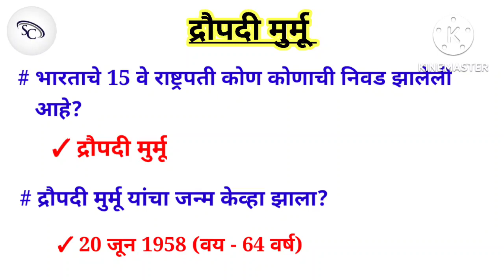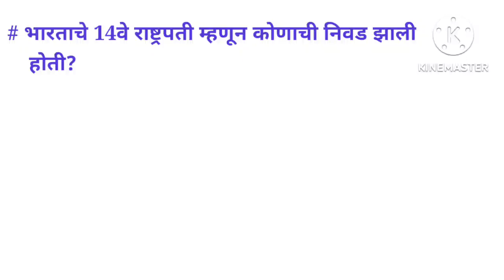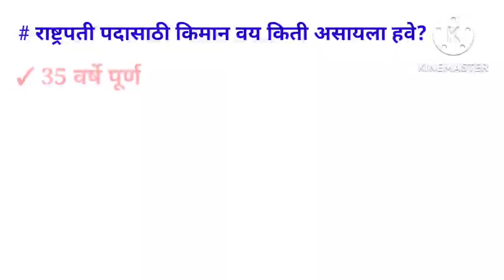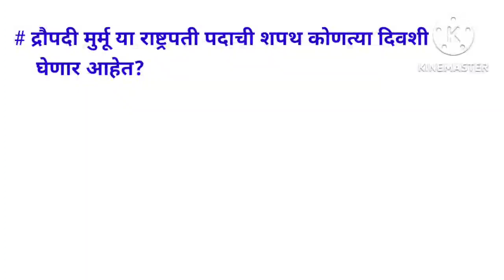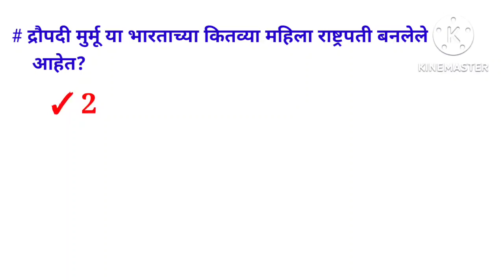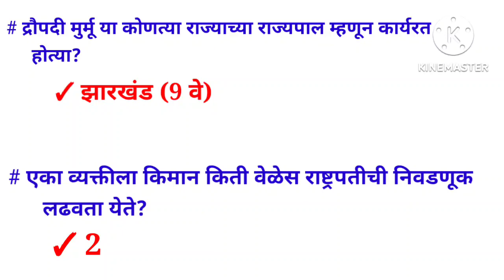राष्ट्रपती द्रौपदी मुर्मू महत्वाचे प्रश्न 2022 | current affairs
राष्ट्रपती द्रौपदी मुर्मू महत्वाचे प्रश्न 2022 | current affairs (‎@SC Publication )

Video link

राष्ट्रपतीद्रौपदीमुर्मूमहत्वाचेप्रश्न2022currentaffairs(‎@SC Publication )